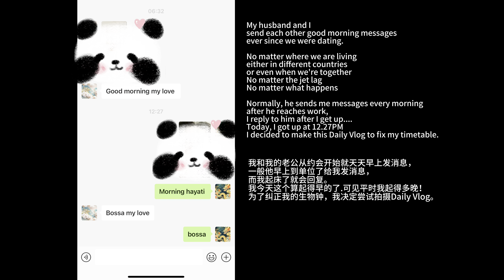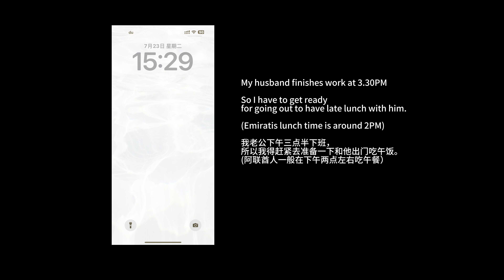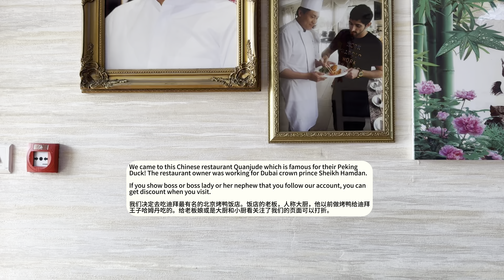Living in Dubai_morning routine/Chinese restaurant/Spinneys grocery shopping/Barbershop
Hello, beautiful people, this is Yaoyao and Marwan's channel. We are a Chinese and Emirati couple currently living in Dubai. Recently, I felt so relaxed watching some daily vlogs, so I decided to create video diaries about our days.